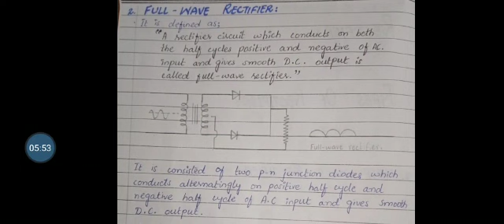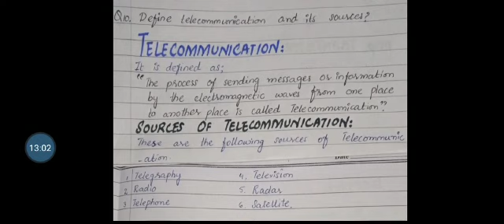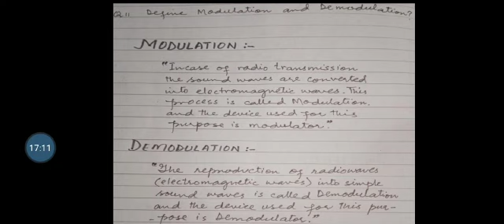Class:Vlll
Subject:Physics.
Chapter# 18 Explanation of
 Q/A, lecture 2.
Date:8/2/21